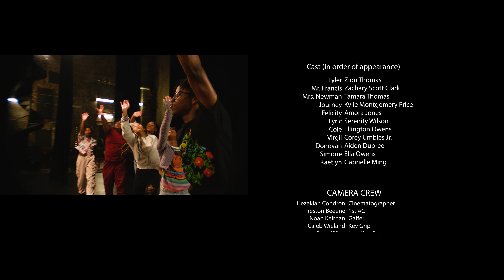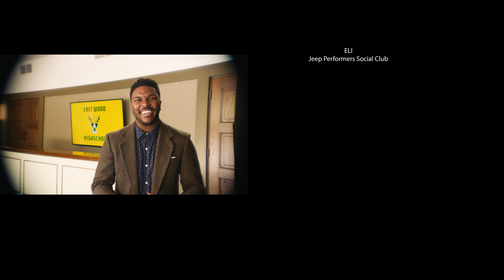Drop The Act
In this side-splitting short film, we take you behind the scenes of a school musical production like no other, where the quest for the spotlight sparks a hilarious rivalry between an internet personality and the students.